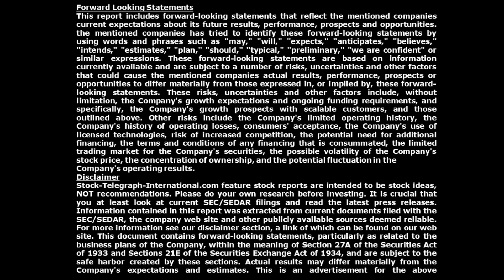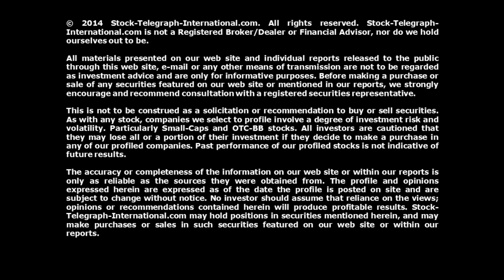Santacruz Silver Mining Ltd.: Exclusive Interview with Arturo Prestamo Elizondo PDAC2017 (SCZ.V)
Exclusive CEO-Roaster Interview with Arturo Prestamo Elizondo, President & CEO of Santacruz Silver Mining Ltd. (TSX-V: SCZ). The interview was recorded at PDAC2017 in Toronto.

CEO-Roaster.com feature stock reports and interviews are intended to be stock ideas, NOT recommendations. Please do your own research before investing.

CEO-Roaster.com is not a Registered Broker/Dealer or Financial Advisor, nor do we hold ourselves out to be. Before making a purchase or sale of any securities featured on our web site or mentioned in our reports, we strongly encourage and recommend consultation with a registered securities representative.

All investors are cautioned that they may lose all or a portion of their investment if they decide to make a purchase in any of our profiled companies. Past performance of our profiled stocks is not indicative of future results. The accuracy or completeness of the information on our web site or within our reports is only as reliable as the sources they were obtained from. The profile and opinions expressed herein are expressed as of the date the profile is posted on site and are subject to change without notice. No investor should assume that reliance on the views; opinions or recommendations contained herein will produce profitable results. CEO--Roaster.com may hold positions in securities mentioned herein, and may make purchases or sales in such securities featured on our web site or within our reports.

THE READER/VIEWER SHOULD VERIFY ALL CLAIMS AND DO THEIR OWN DUE DILIGENCE BEFORE INVESTING IN ANY SECURITIES MENTIONED. INVESTING IN SMALL CAP SECURITIES IS SPECULATIVE AND CARRIES A HIGH DEGREE OF RISK.